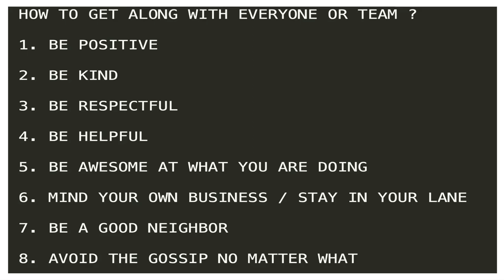HOW TO GET ALONG WITH EVERYONE OR TEAM VERY IMPORTANT FOR WORKPLACE InterviewDOT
HOW TO GET ALONG WITH EVERYONE OR TEAM ?

1. BE POSITIVE

2. BE KIND

3. BE RESPECTFUL

4. BE HELPFUL

5. BE AWESOME AT WHAT YOU ARE DOING

6. MIND YOUR OWN BUSINESS / STAY IN YOUR LANE

7. BE A GOOD NEIGHBOR

8. AVOID THE GOSSIP NO MATTER WHAT

9. MAINTAIN HEALTHY BOUNDARIES

10. BE ADAPTABLE / FLEXIBLE